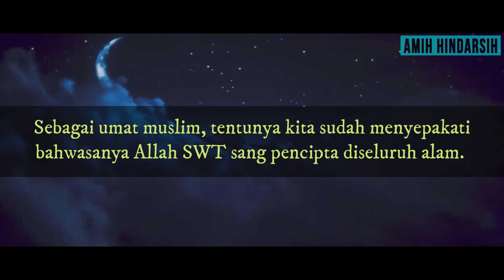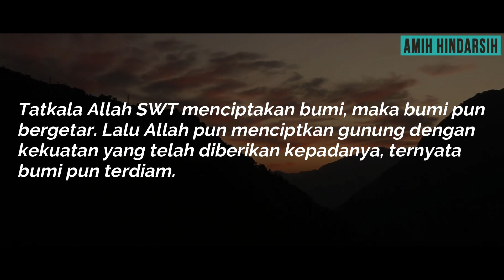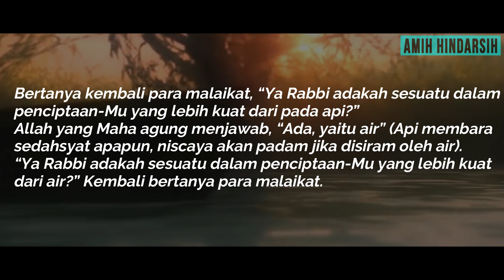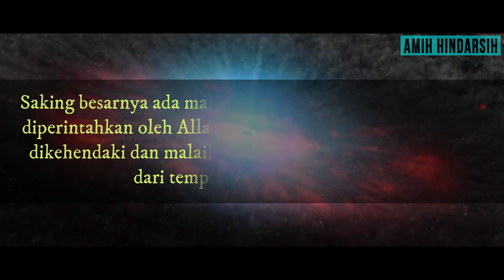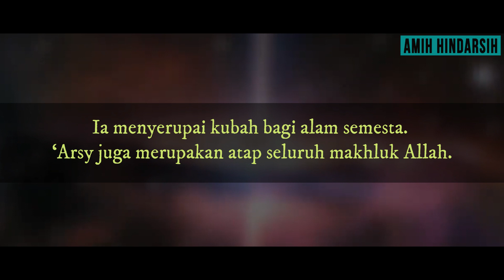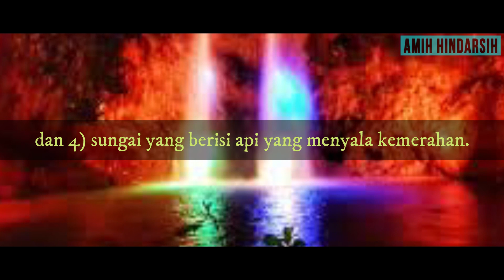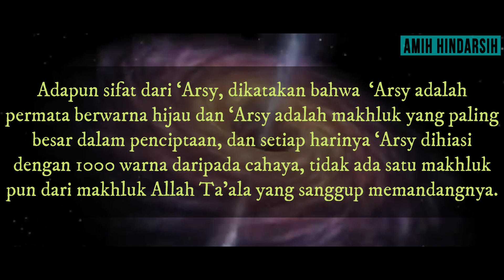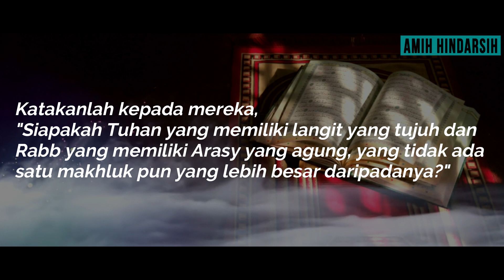MASYA ALLAH..!! INILAH MAKHLUK ALLAH SWT YANG PALING KUAT & YANG PALING BESAR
Apabila VIDEO diatas menurut anda bermanfaat, maka silahkan SHARE sebanyak-banyaknya ke berbagai media sosial yang anda punya, INSYA ALLAH akan menjadi amal jariyyah buat anda kita semua untuk bekal di hadapan Allah SWT Aamiiin.

Dari Abu Hurairah radhiyallahu ‘anhu, Rasulullah shallallahu ‘alaihi wa sallam:

إِنَّ مِمَّا يَلْحَقُ الْمُؤْمِنَ مِنْ عَمَلِهِ وَحَسَنَاتِهِ بَعْدَ مَوْتِهِ عِلْمًا عَلَّمَهُ وَنَشَرَهُ وَوَلَدًا صَالِحًا تَرَكَهُ وَمُصْحَفًا وَرَّثَهُ أَوْ مَسْجِدًا بَنَاهُ أَوْ بَيْتًا لِابْنِ السَّبِيلِ بَنَاهُ أَوْ نَهْرًا أَجْرَاهُ أَوْ صَدَقَةً أَخْرَجَهَا مِنْ مَالِهِ فِي صِحَّتِهِ وَحَيَاتِهِ يَلْحَقُهُ مِنْ بَعْدِ مَوْتِهِ

“Sesungguhnya yang sampai kepada seorang mukmin dari amalannya dan kebaikannya setelah meninggal dunia ialah, ilmu yang ia ajarkan dan ia sebarkan, anak shaleh yang ia tinggalkan, mushaf AL-Qur’an yang ia wariskan, masjid yang ia bangun, rumah yang diperuntukkan untuk ibnu sabil yang ia bangun, sungai yang ia alirkan, sedekah yg ia keluarkan dari hartanya dalam keadaan sehat dan hidup.” (HR Ibnu Majah, Al-Baihaqi dan Khuzaimah).